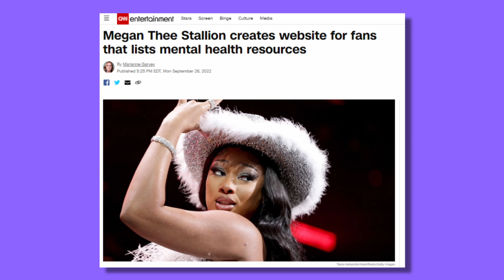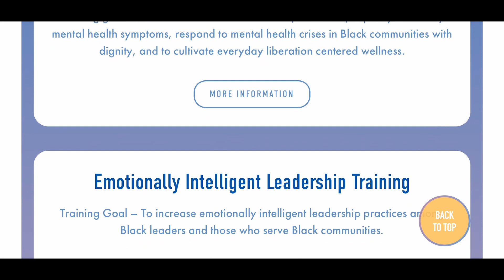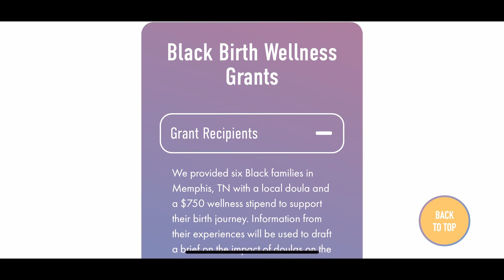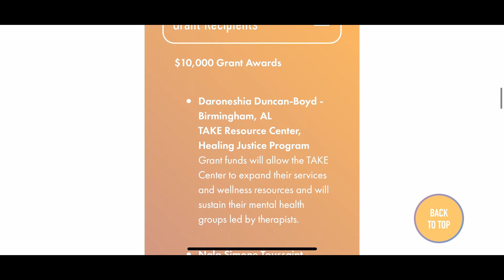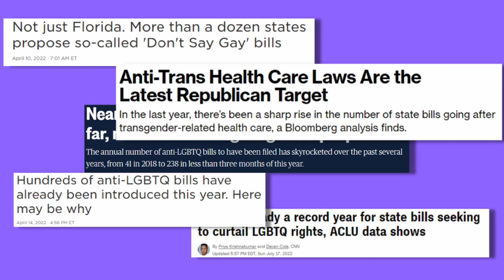Episode 2.2: The Heart of Health Equity - Yolo Akili Robinson (BEAM)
Checkout the latest episode with host Ashlei A. Rodgers, MPH and Yolo Akili Robinson of BEAM (Black Emotional and Mental Health Collective).  Hear their candid conversation about BEAM’s work in the Black community, Megan Thee Stallion, mental health stigma, the intersectionality of Blackness and queerness, and the importance of boundaries.